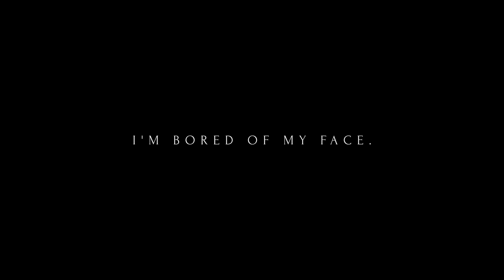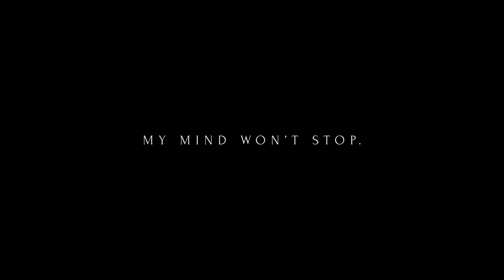Pale Waves - Noises (Official Video)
Pale Waves - Noises
Directed by Gareth Phillips

Dirty Hit 2018

IMBOREDOFMYFACE.DOMYFRIENDSACTUALLYLIKEME?.DOESEVERYONEFEELTHISWAY?.IMSOSADTODAY.IWISHICOULDCHANGE.IDONTWANNAEATTODAY.ISEVERYONELOOKINGATME?.IDONTWANTANYONETOSEEMETODAY.ISITNORMALTOFEELTHISWAY.IHATEMYSELF.MYMINDWONTSTOP.ICANTSLEEP.WHATCANIDOTOFEELOK.WILLIBELIKETHISFOREVER.IDONTFEELSMARTENOUGH.DOIDESERVETHIS.